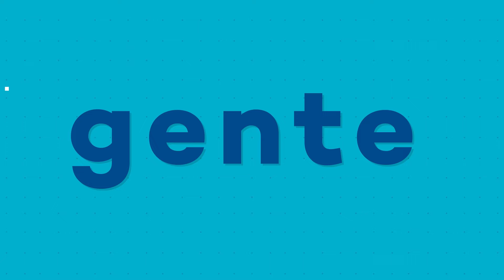Escolas móveis | Se Liga na Gente | Senac RJ